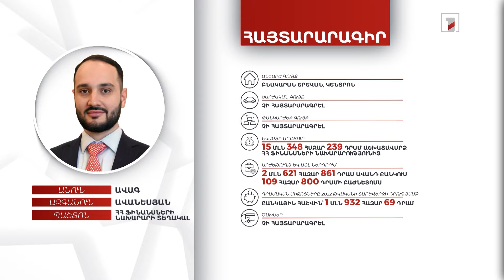Բնակարան, 1 մլն 932 հազար դրամ. ՀՀ ֆինանսների նախարարի տեղակալ Ավագ Ավանեսյանի հայտարարագիրը